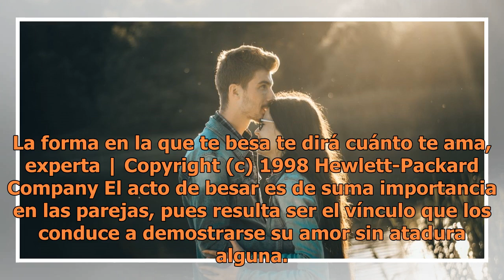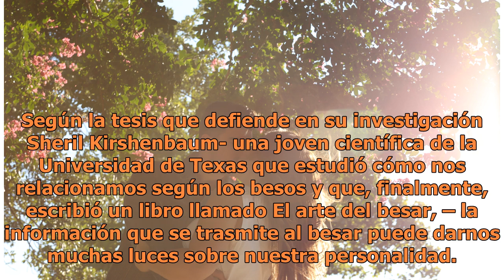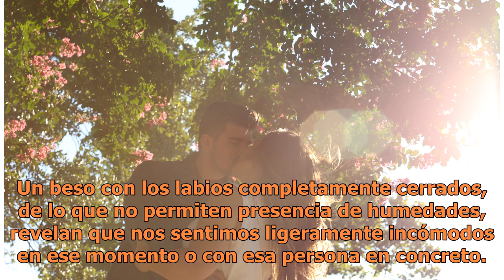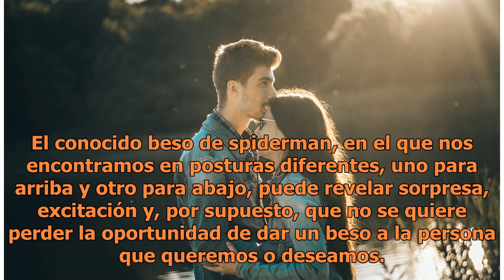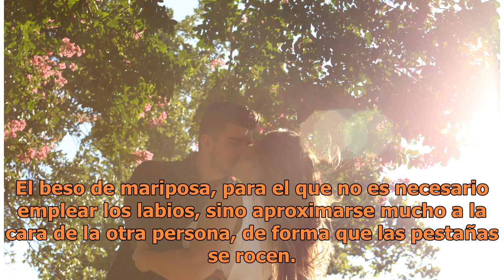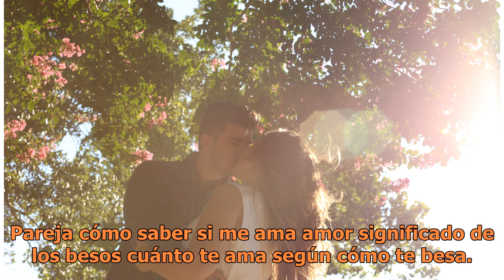La forma en la que te besa te dirá cuánto te ama, experta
La forma en la que te besa te dirá cuánto te ama, experta | Copyright (c) 1998 Hewlett-Packard Company El acto de besar es de suma importancia en las parejas, pues resulta ser el vínculo que los conduce a demostrarse su amor sin atadura alguna. De acuerdo a la Real Academia de la Lengua Española, be...